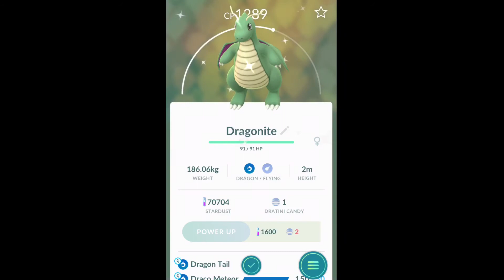Shiny Pokémon evolution in (Ultra moon and Pokémon go)